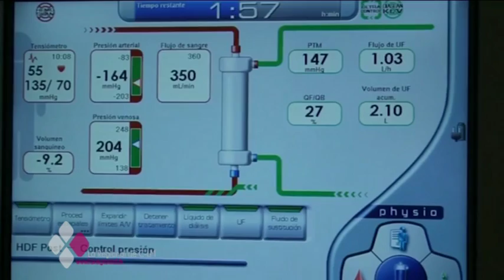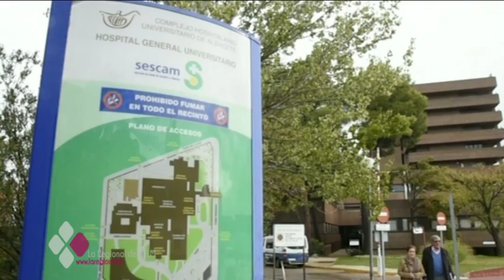CASTILLA-LA MANCHA PRESENTA EL PLAN DE VERANO EN SANIDAD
Castilla-La Mancha presenta “Más Sanidad”, el nuevo Plan Asistencial para los Hospitales de la región. Más sanidad. Con este plan se pretende garantizar la ampliación de servicios, personal  y de la actividad, además de la ejecución de nuevas obras.